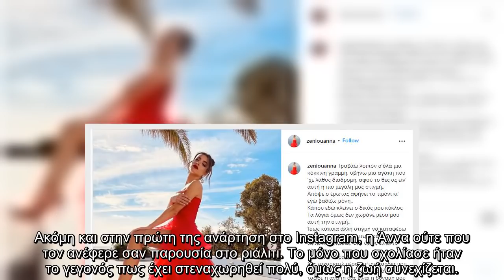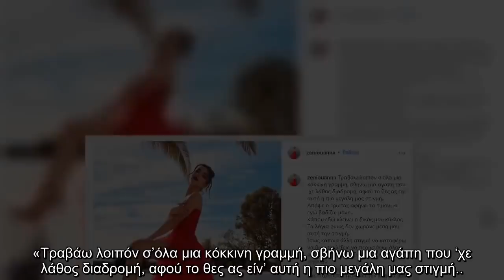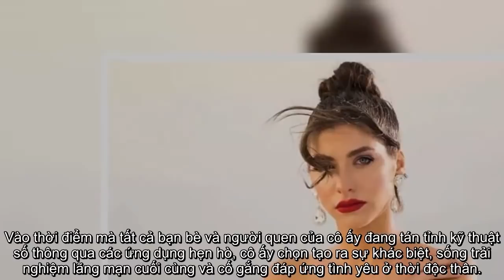Άννα Ζένιου Ο Παππάς της έριξε άκυρο και εκείνη τον ξεφτίλισε Η ανάρτηση μετά το The Bachelor 2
Με επιτυχία πραγματοποιήθηκε ο τελικός του The Bachelor 2, το βράδυ της Παρασκευής 17/12. Ο Αλέξης Παππάς επέλεξε ανάμεσα στην Αθηνά και την Άννα την εκλεκτή της καρδιάς του, όμως η πρώτη ήταν εκείνη που κατάφερε να τον κερδίσει. Η κύπρια λοιπόν, καταρρακώθηκε με αποτέλεσμα να ξεσπάσει σε κλάματα και να τον κράξει μπροστά στις κάμερες.